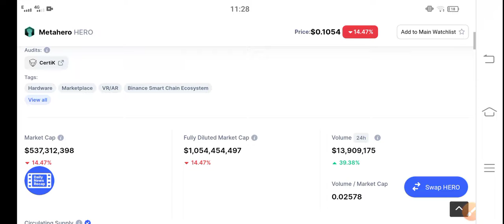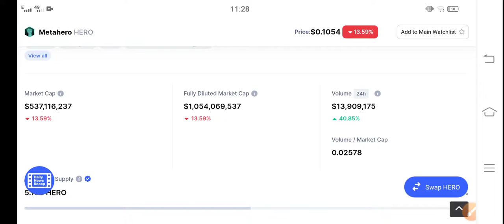MetaHero 13 Feb Prediction || MetaHero Price Prediction & News Today! MetaHero Today News